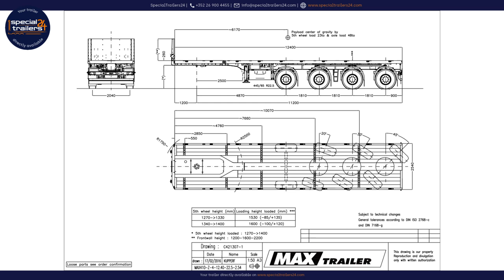MAX Trailer - MAX410 flatbed semi-trailer w/ 4 axles (turn table) and 12,4m loading platform length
TECHNICAL SPECIFICATIONS:
Loading platform length 12400mm
Loading platform with hardwood covering
4 axles, first axle rigid, all others hydro-mechanically steered, mounted on turn table
Air suspension
445/65 R 22.5 169 K tires

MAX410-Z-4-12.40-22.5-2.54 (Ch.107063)